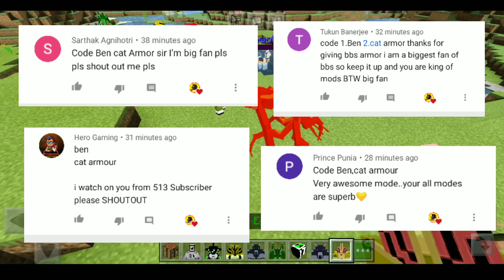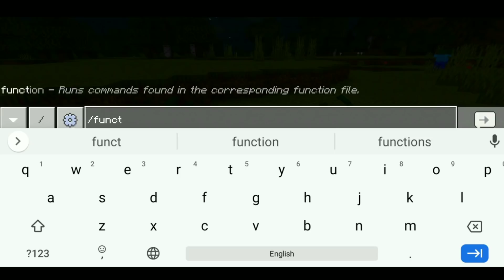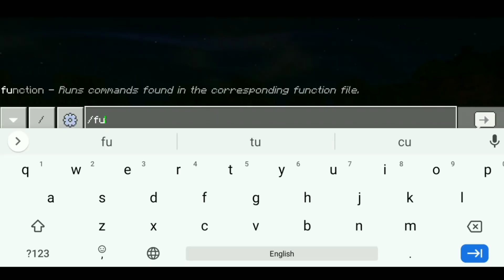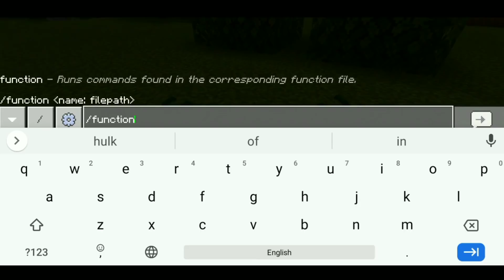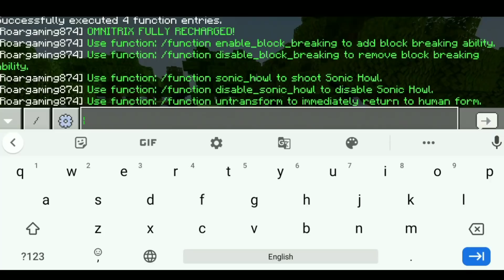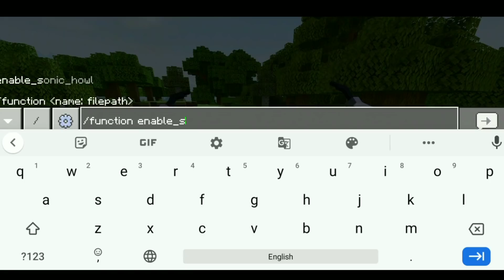Ben 10 omnitrix version 3 in Minecraft pocket edition | Omnitrix V3 in Minecraft PE | Roargaming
Ben 10 omnitrix version 3 in Minecraft pocket edition

Omnitrix V3 in Minecraft PE